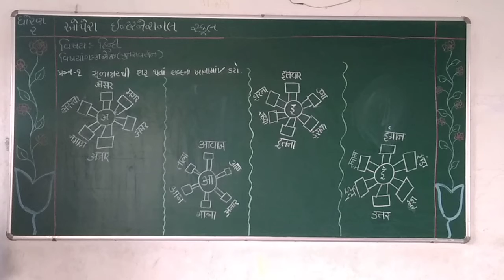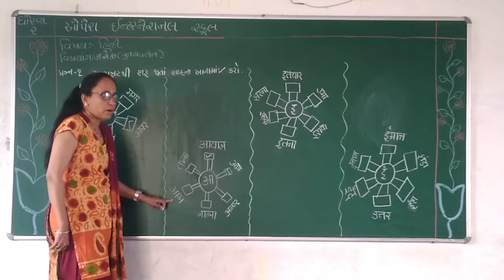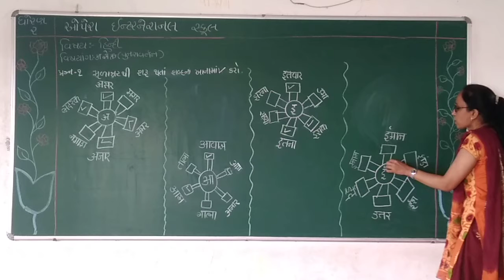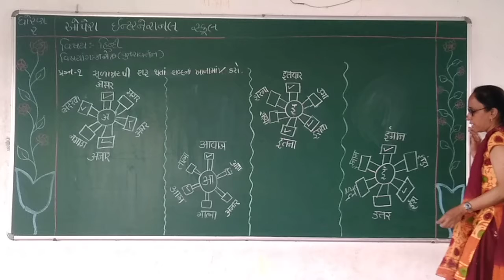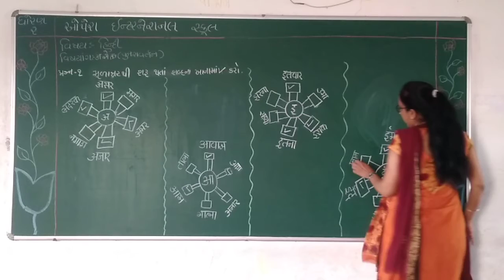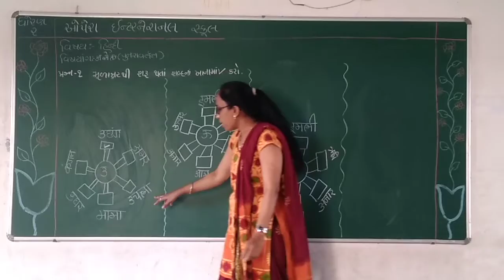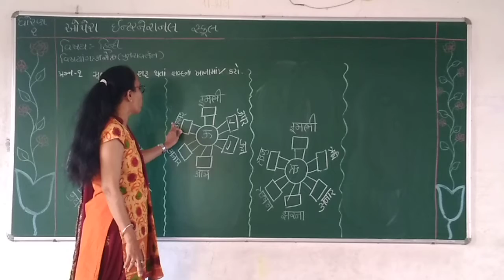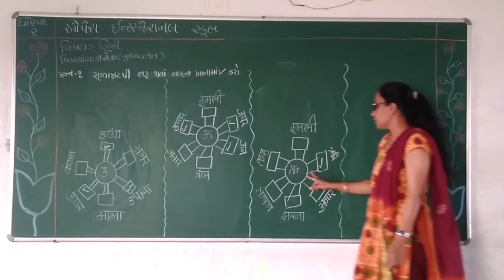Opera international school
std 2 Hindi revision